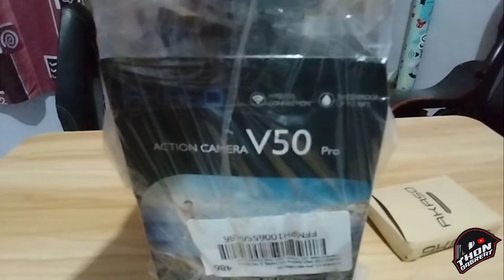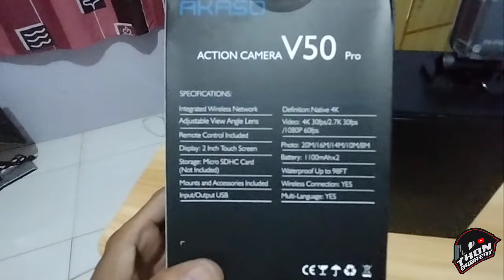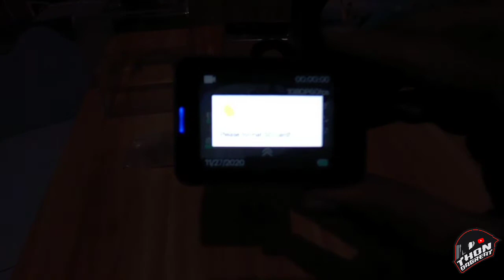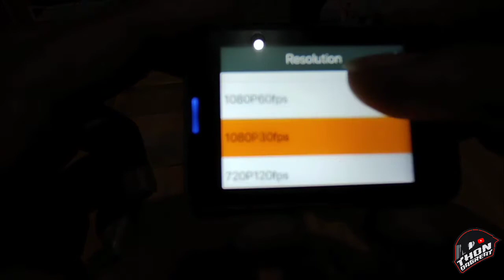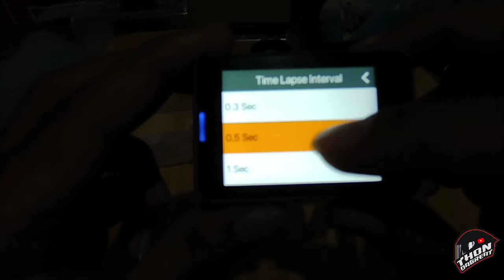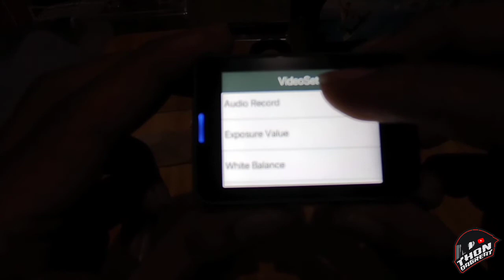Bagong Arsenal! AKASO V50 PRO Anbaksing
Mejo lilinaw na audio natin sa motovlogging haha.